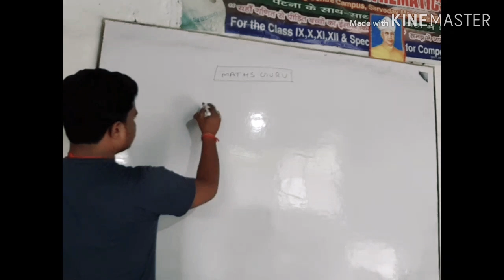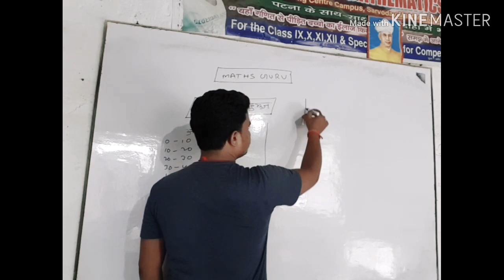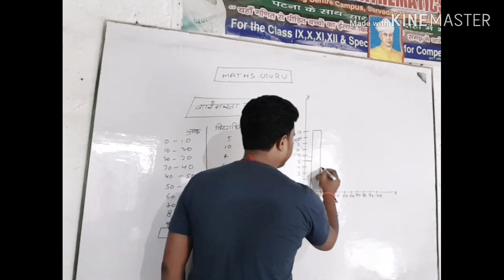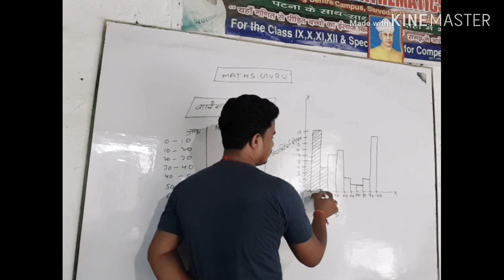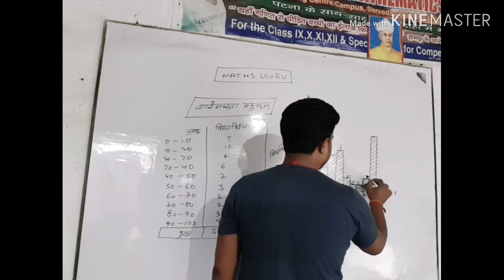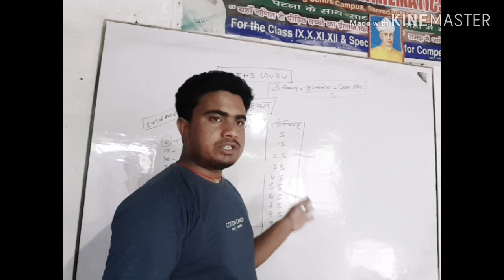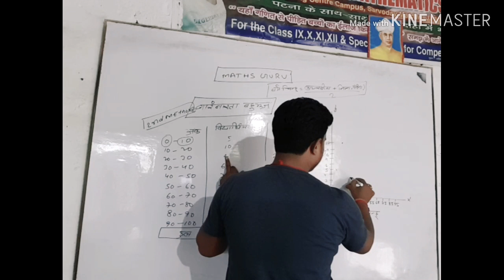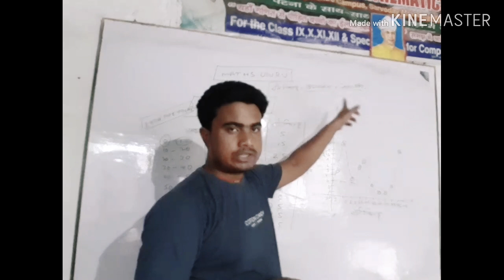बारंबारता बहुभुज class 9th maths guru by m.k expert